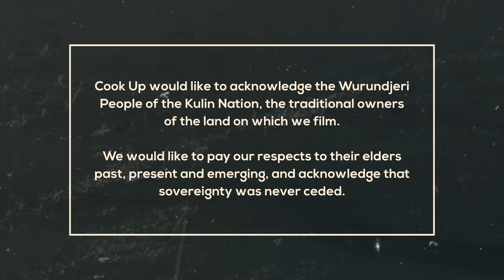Liz Stringer | First Time Really Feeling | Cook Up Live Sessions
LIZ STRINGER | FIRST TIME REALLY FEELING  - Live on Cook Up

When we headed into the Milk Records store to shoot our Brunswick Music Festival session, we were lucky enough to catch a song from Australian indie-rock royalty Liz Stringer.

Giving us a sneak taste of her forthcoming sixth album ‘First Time Really Feeling’ (dropping in April through Milk!), here she performing a stunning, stripped-back cut of the title track.

Cook Up acknowledges the Traditional Custodians of the land, the Wurundjeri people, on which this live session was filmed. We pay our respects to all Elders; past, present, and emerging.

CREDITS:
DP - James Morris
Producer - James Lynch
Audio - Erik Scerba